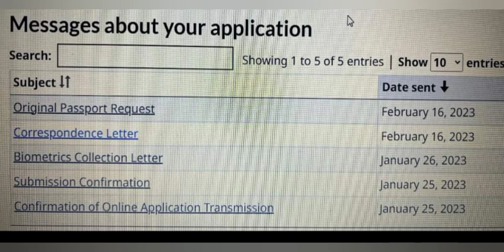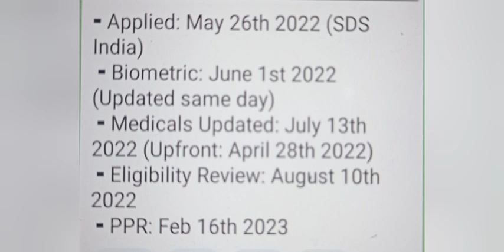17 FEBRUARY LATEST PPR TIMELINE CANADA 🇨🇦/ CANADA PPR TIMELINE TODAY 🇨🇦/ ppr timeline trend